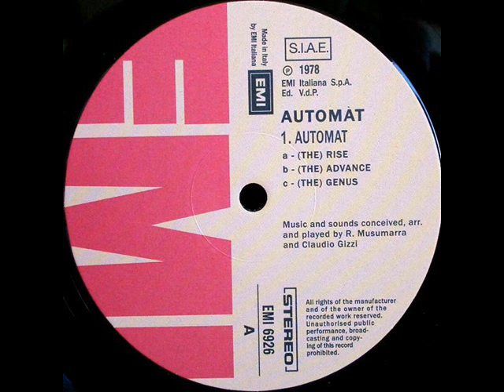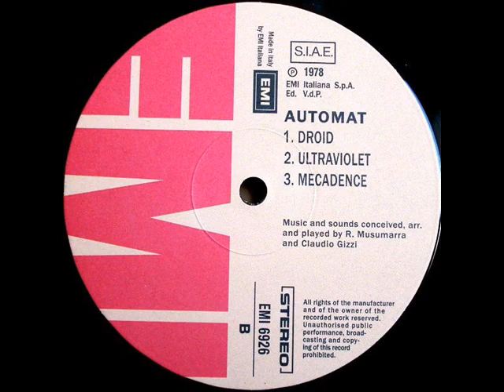Automat A The Rise B The Advance C The Genus